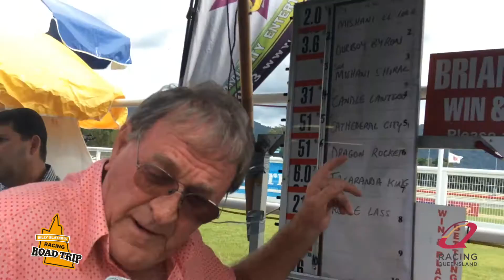Billy Slater - The art of finding a winner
Racing Queensland ambassador Billy Slater learnt the finer art of picking a winner at last weekend's Cairns Cup carnival.